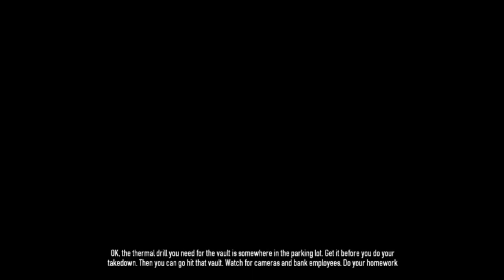Payday 2 w/ CMAjibowe #10 - Bank Robbers for Life!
Hi guys, I'm back with more Payday 2, but co op! Expect big pay outs, mastermind planning and lots of dubstep.